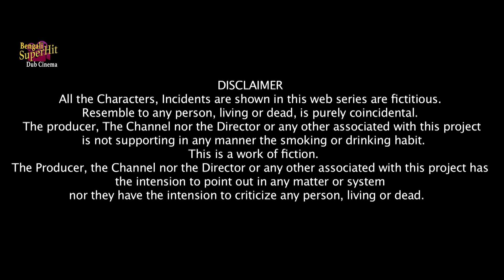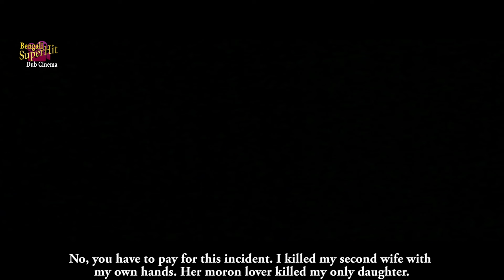The Thief | Bengali Short Film | Chiranjib Gangopadhyay , Maitri Mishra , Koushik Chattopadhyay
Superhit Dub Cinema Presents bengalishortfilms movie "Chor ", released in the year 2024, starring : ChiranjibGangopadhyay , MaitriMishra , KoushikChattopadhyay SandipDutta MeghparnaSankarGhosh etc.

👥 Movie Credits :
Film: The Thief
Cast: Chiranjib Gangopadhyay, Maitri Mishra , Koushik Chattopadhyay , Sandip Dutta,
Meghparna Sankar Ghosh etc.